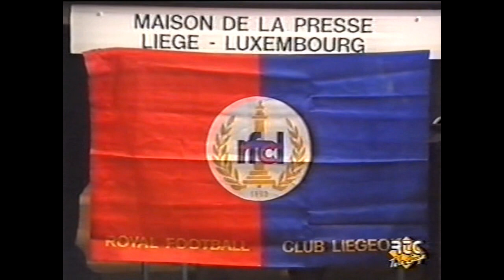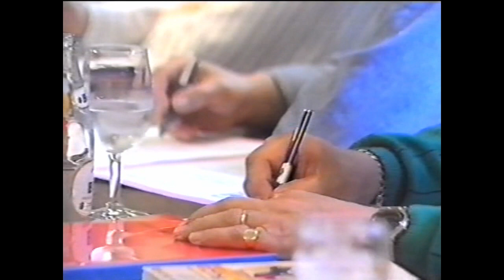058 Réaction de l'association des supporters 1994-1995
Credit Images RTBF-RTC